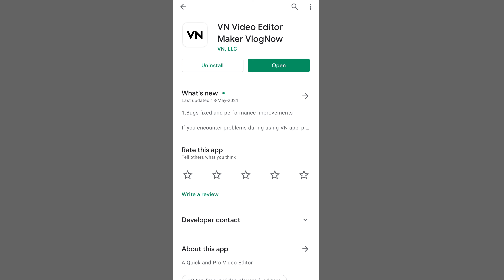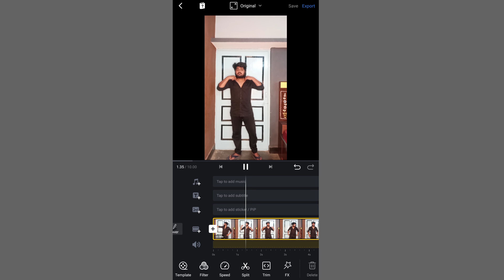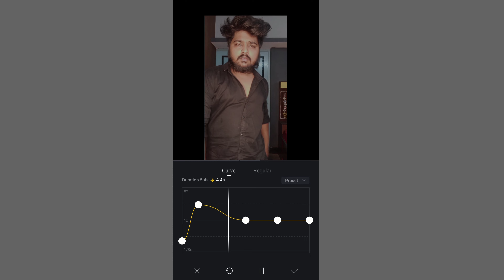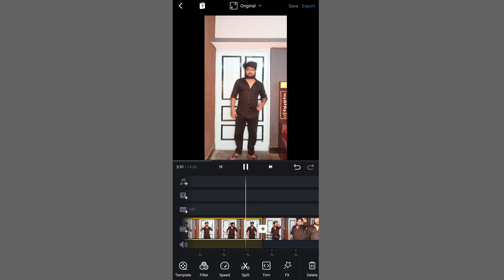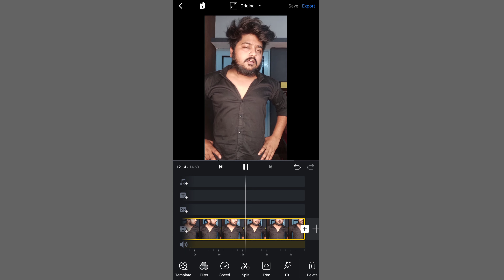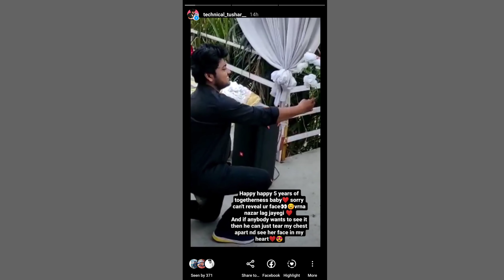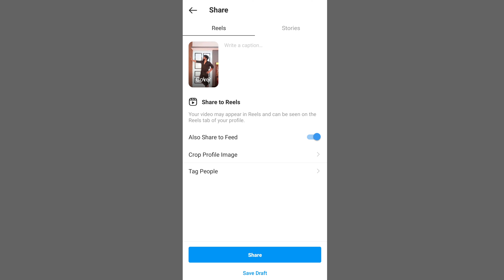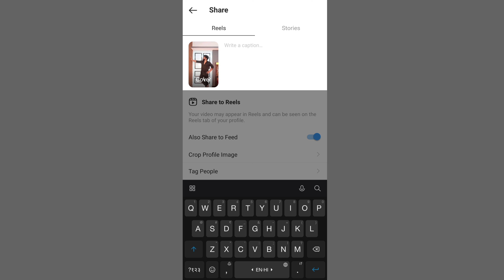How to make dooba rahoon sada video on Instagram reels | slow and fast motion video tutorial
Guys today in this video are showing. How to make, main hi hoon wo jo rehmat se gira lets go dooba rahoon sada tere khayalo me uljha rahoon sada tere sawalo me video on Instagram reels, slow and fast motion video tutorial reels new trend.